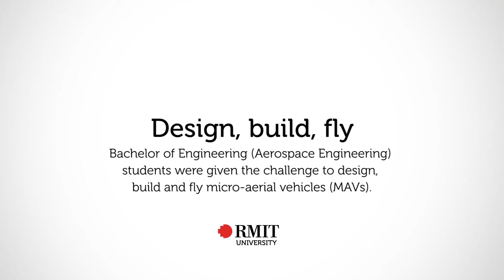Design, build, fly | RMIT University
Bachelor of Engineering (Aerospace Engineering)
students were given the challenge to design,
build and fly micro-aerial vehicles (MAVs).